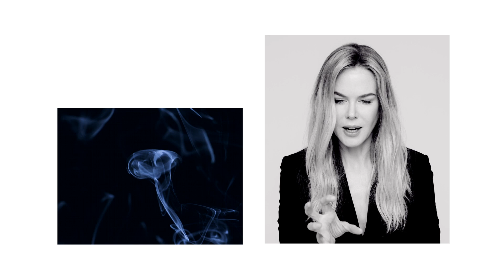Creative Director Sandra Choi, Nicole Kidman and Willy Vanderperre for Pre-Fall '14 | Jimmy Choo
Watch the Jimmy Choo Pre-Fall 14 interview with Nicole Kidman, Creative Director Sandra Choi and photographer Willy Vanderperre.

Discover women's collection at JimmyChoo.com.